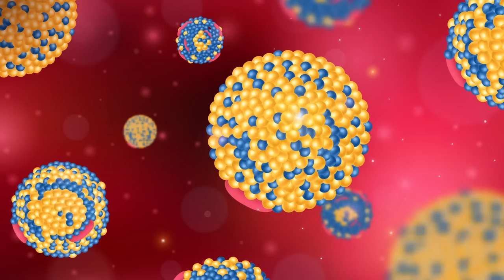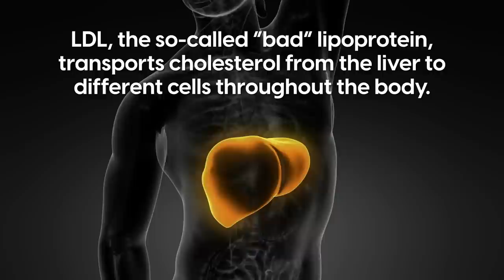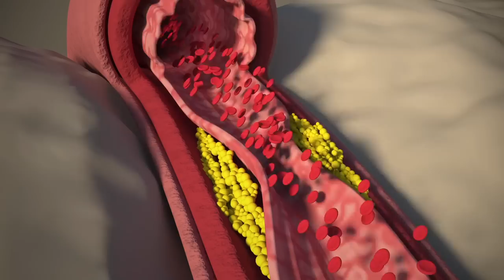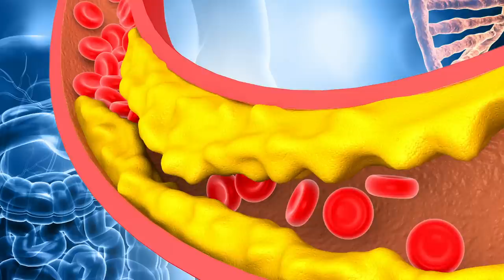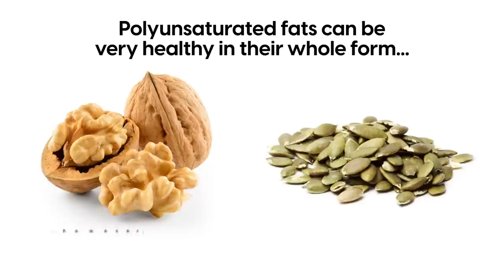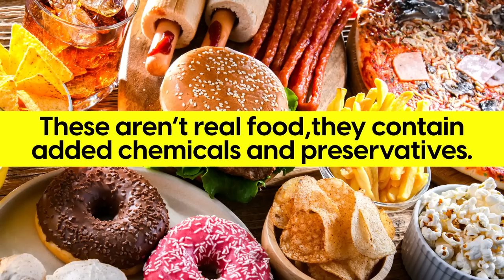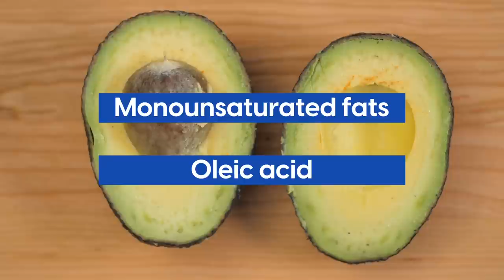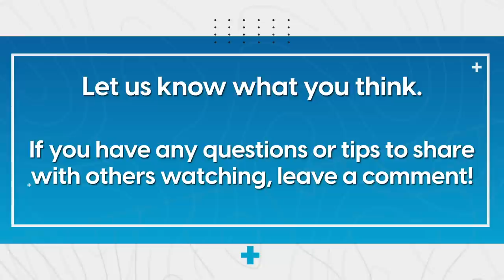5 Surprizing Ways to LOWER Bad Cholesterol Naturally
In today's video, we debunk the common misconceptions about cholesterol and highlight its vital role in the body, while addressing the factors that can lead to cholesterol-related health issues.

4. Exercise Regularly
Regular physical activity stimulates the production of HDL, the "good" cholesterol, which helps transport excess cholesterol back to the liver and reduces the risk of inflammation and heart disease.

3. Stay away from polyunsaturated oils
Polyunsaturated oils like canola, corn, and soybean oils are prone to oxidation and can become harmful when exposed to heat, light, and oxygen, making them a significant contributor to cholesterol oxidation.

2. Limit or avoid toxic foods
Refined sugar and carbohydrates, including high fructose corn syrup and processed foods, contribute to cholesterol oxidation, inflammation, and liver damage, while increasing the risk of diabetes and artery damage.

1. Consume antioxidant-rich whole foods
Including antioxidant-rich foods like fruits, vegetables, nuts, seeds, and spices in your diet, along with healthy fats such as avocados, nuts, seeds, wild-caught fatty fish, grass-fed meat, and pasture-raised eggs, can provide essential nutrients, promote healthy cholesterol profiles, and protect against oxidation and heart disease.